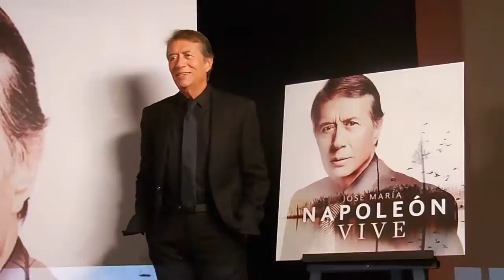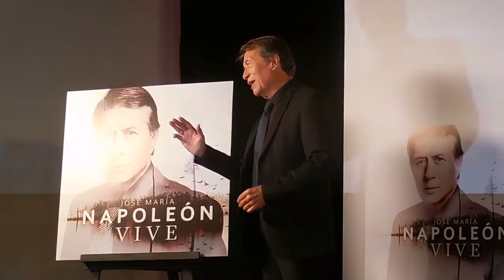JOSÉ MARÍA NAPOLEÓN Photocall COMPLETO Presentación cd VIVE 2016 /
NAPOLEÓN presenta su nueva producción VIVE.

Conocido como "El poeta de la canción", NAPOLEÓN presenta "VIVE", uno de los álbumes más ambiciosos de su dilatada trayectoria y uno de los más importantes del 2016. En un periodo de casi dos años se llevó a cabo ésta producción. Haciendo gala de una extraordinaria voz y magistral interpretación, las canciones del cantautor mexicano cobran vida, una vez más, a través de renovados y excelentes arreglos musicales, ejecutados por más de 30 músicos de talla internacional como Abraham Laboriel, Ramón Stangnaro, Alejandro Carballo quienes unieron su talento al del maestro Napoleón, para matizar de manera significativa este esperado regreso.

Sobre esta nueva producción el cantautor afirma: "Con los nuevos arreglos, las canciones adquieren un sentido diferente; un concepto distinto en el tiempo. Están vestidas realmente, como deben estar... Es como yo hubiera querido cantarlas desde siempre".- Napoleón.

El disco YA ESTÁ A LA VENTA en formatos CD, CD+DVD y DIGITAL, incluye 18 de sus más grandes éxitos con algunos duetos muy especiales con MARÍA JOSÉ, MON LAFERTE, BETO ZAPATA, LUIS HUMBERTO, MANOELLA TORRES y YURI.

Uno de los momentos más emotivos dentro del contenido del dvd es cuando el cantautor invita al escenario a su amigo JOSÉ JOSÉ para que en ésta ocasión, sea el propio Napoleón quien le cante tres de sus más grandes composiciones (mismas que fueron éxito en la voz del "Príncipe de la Canción"), como símbolo de agradecimiento y de la amistad entrañable que los ha unido a través de los años.

"VIVE" la experiencia el próximo 5 de junio en el AUDITORIO NACIONAL  con el espectáculo del incomparable "Poeta de la Canción".